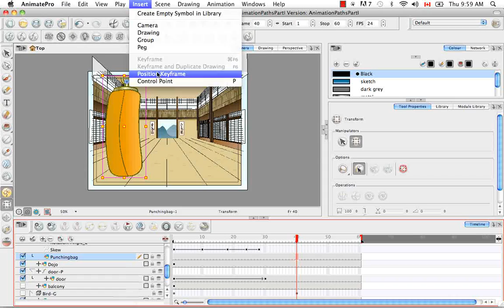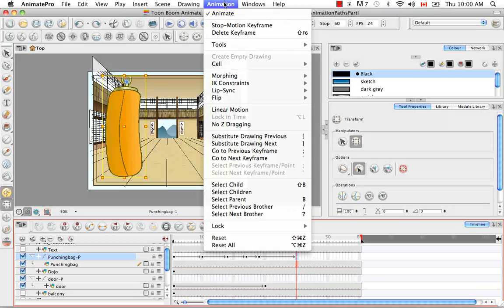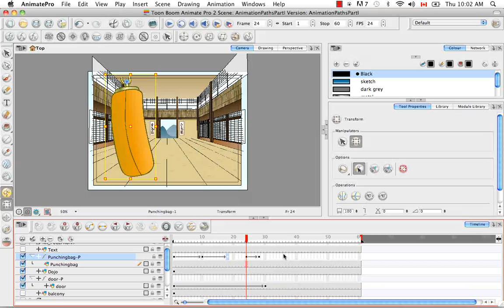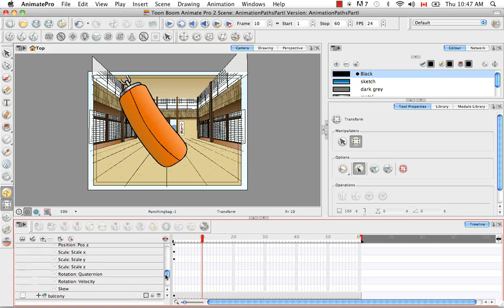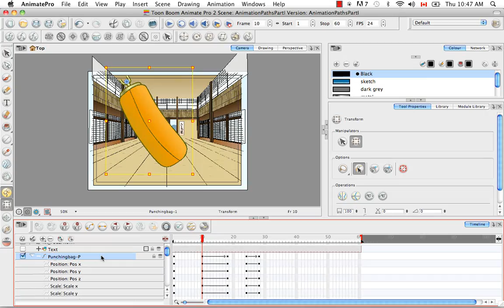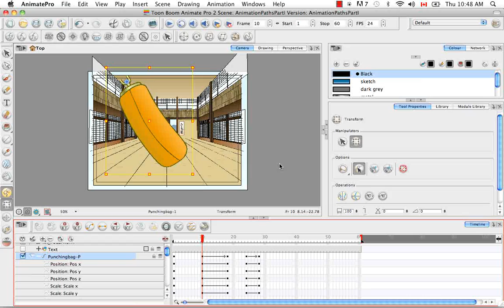70. Animate - Animate Pro Tutorials: Adding and Deleting Keyframes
Adding and Deleting Keyframes